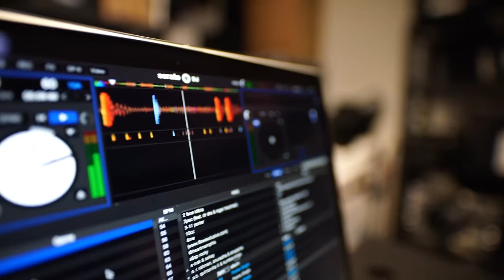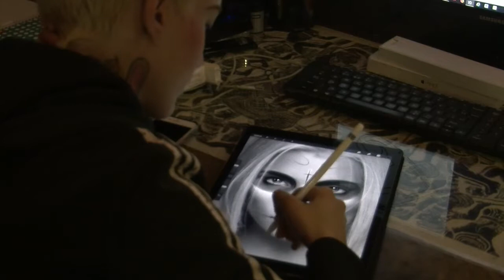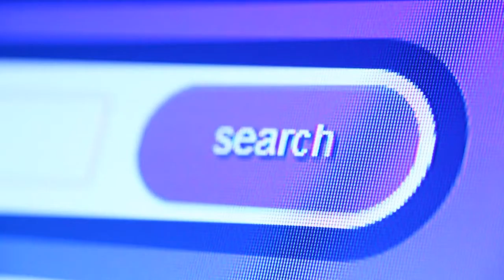NEWS FRONDA. Выпуск 3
Творческая студия перевода и озвучки FRONDA Представляет - 3 -ий выпуск свежайших новостей нашей команды

Выпуск подготовили:

- Сценарист, и руководитель новостного отдела: Никанор Эрнестович

- Ведущие: Nilovichn, & Freak

- Гости выпуска: FooBoo, Ofelia, & Xade

- Работа с анимацией: Acrollix
- Работа со звуком: Kto-to_tam
- Со сценарием помогала: Mirai